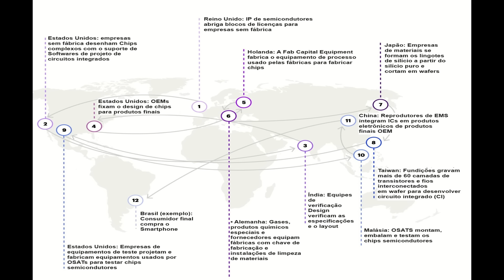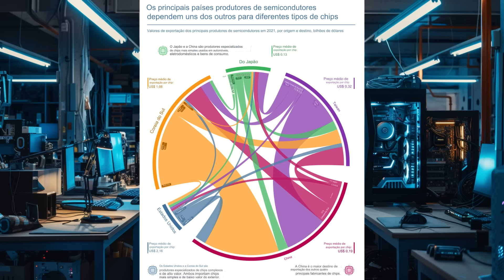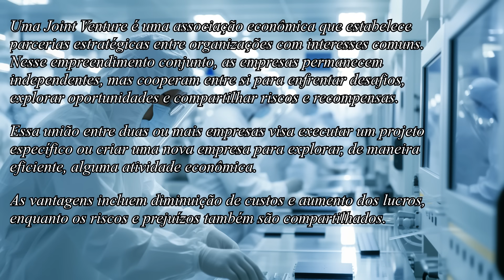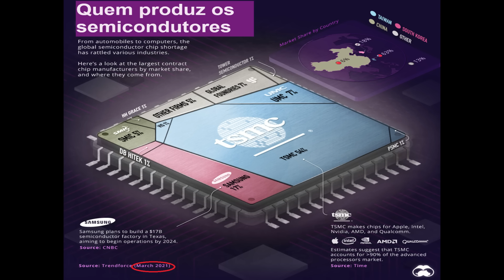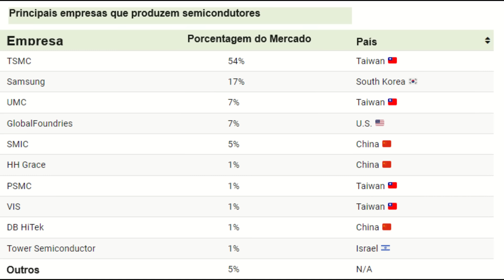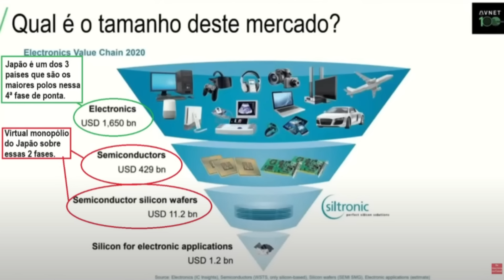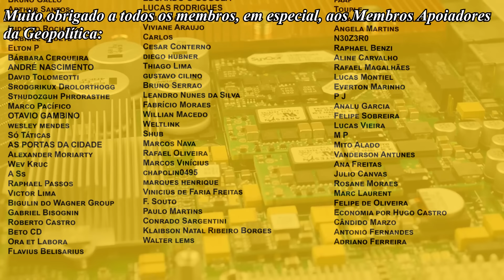Por que a ida da TSMC para o Japão pode mudar a Geopolítica na Ásia?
Este é o Oitavo vídeo da série Geoeconomia. E neste vídeo vamos ver como Japão caminha para controlar toda matriz produtiva de semicondutores e como isso poderá afetar geopoliticamente a região da Ásia Oriental, sobretudo, Taiwan. Onde fica a sede da TSMC.
s01e08

1) Quer ajudar o canal?

3) Entre no nossos grupos e fique por dentro de estudos de Geopolítica e das novidades do canal:

4) Seja membro deste canal e ganhe benefícios como lives exclusivas, participação grupo fechado de telegram e acesso aos vídeos exclusivos para membros: